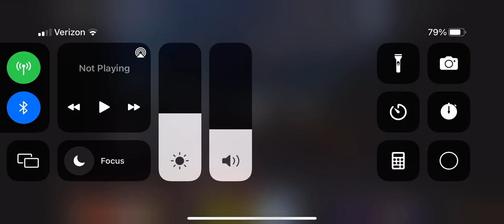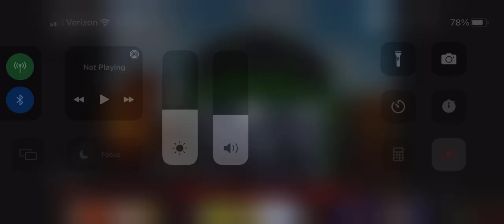Bill and ben April Fooling Boco around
They were playing a trick on boco for stealing there Trucks because.

BOCO GOT SHOCKED BY THE TWINS